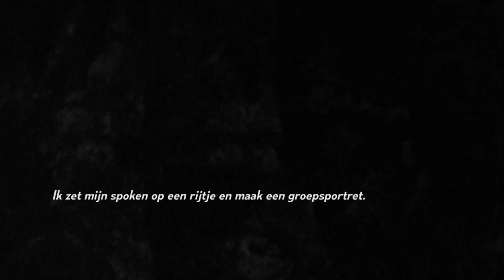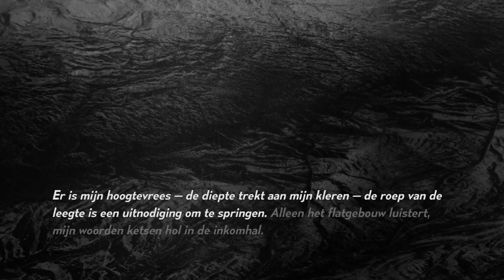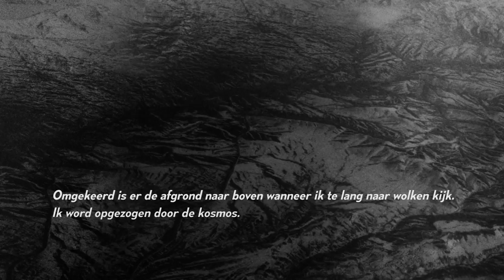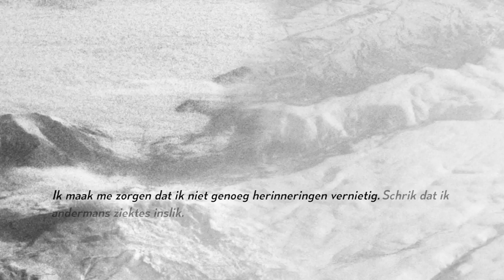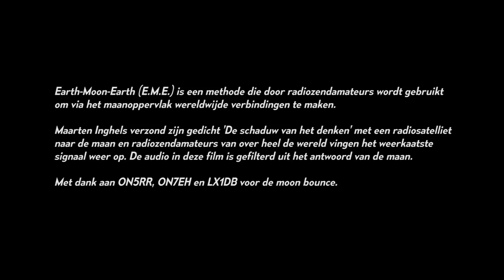De schaduw van het denken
Maarten Inghels verzond zijn gedicht met een radiosatelliet naar de maan en radiozendamateurs van over heel de wereld vingen het weerkaatste signaal weer op. Earth-Moon-Earth (E.M.E.) is een methode die door radiozendamateurs wordt gebruikt om via het oneffen maanoppervlak wereldwijde verbindingen te maken. Inghels schreef dit Stadsgedicht voor de Werelddag Geestelijke Gezondheid op 10 oktober.

Tekst: Maarten Inghels.
Video: Jana Coorevits.
Geluid: Inne Eysermans.

Met dank aan ON5RR, ON7EH, LX1DB, Logo Antwerpen, Stad Antwerpen.